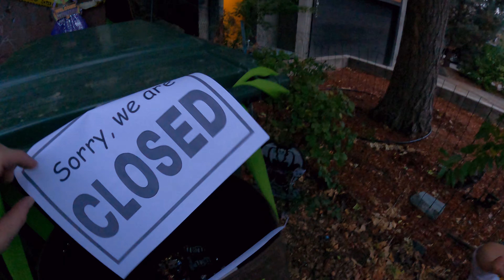Halloween 2022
watch as oregon outdoors enjoys the halloween festivities that the dalles oregon has to offer .. from monsterts in the park to traditional trick or treating